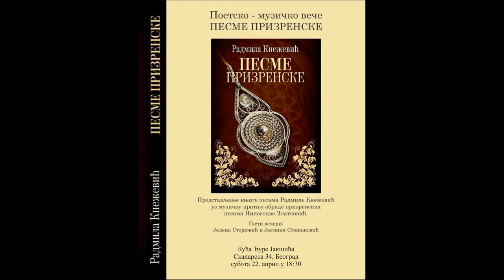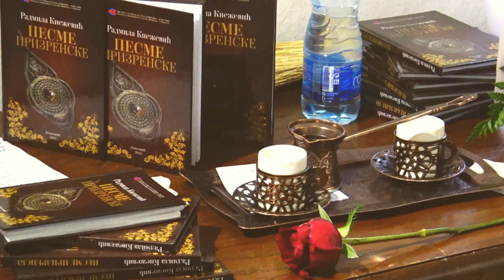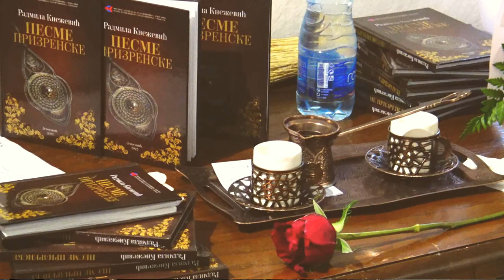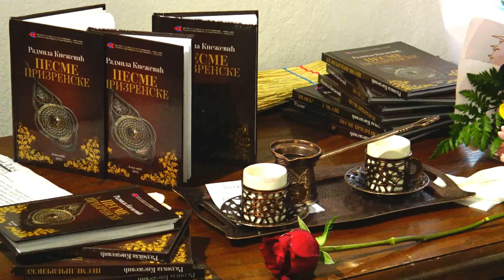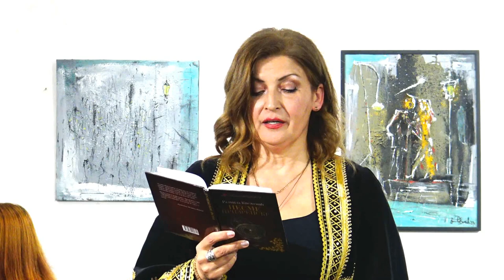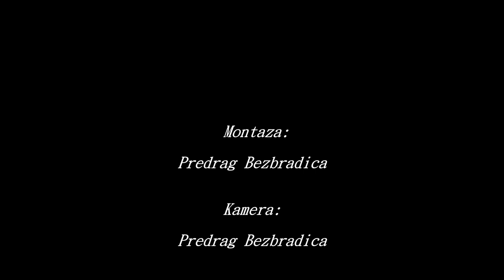RADMILA KNEŽEVIĆ - Promocija knjige "Pesme Prizrenske", Beograd 22.04.2023.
RADMILA KNEŽEVIC - Promocija knjige "Pesme Prizrenske", Kuća Đure Jakšića (Skadarska 34), Beograd 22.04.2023. snimatelj: Predrag Bezbradica